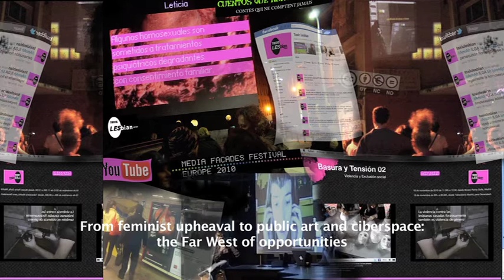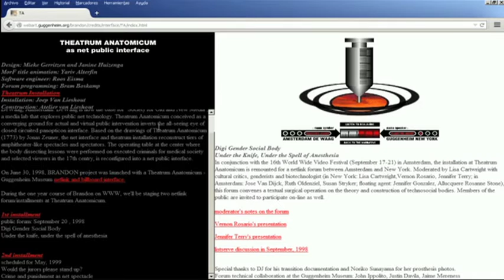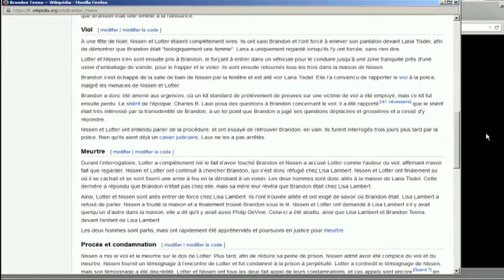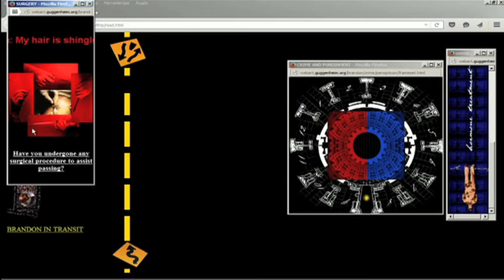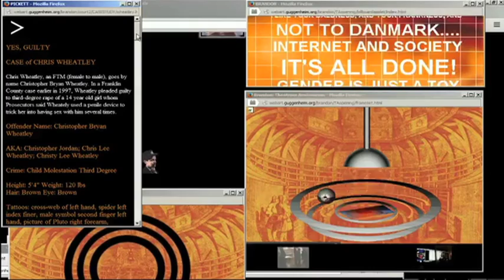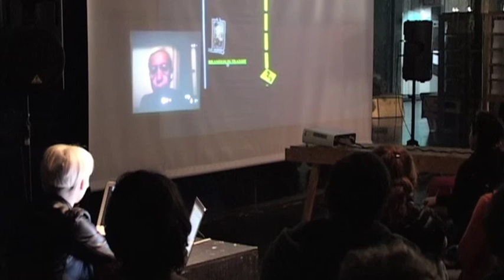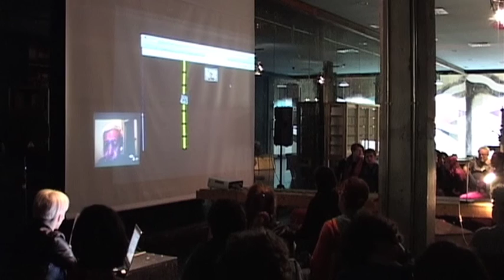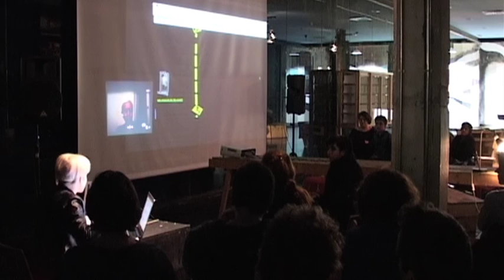‘Brandon’ from Shu Lea Cheang navigation alive by Remedios Zafra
Intermediae, Matadero, Madrid. 12th of February, 2016.

Brandon", by Shu Lea Cheang. First open public presentation of the pioneer cyberfeminist and transgender net.art work, Febuary 2016 with the participation of Shu Lea Cheang, Remedios Zafra, Elena Tóxica (Toxic Lesbian), undergraduate students, students of the Master's Degree in "Research and Creation" offered by the School of Fine Arts at the Complutense University of Madrid and students of the Master's Degree in "Arts Practice and Visual Culture" coordinated by the University of Castilla La Mancha and Reina Sofía National Museum Contemporary Art Center in Madrid.

'Brandon' navigation makes part of the Toxic Lesbian research 'From feminist upheaval to public art and ciberspace: the Far West of opportunities'.